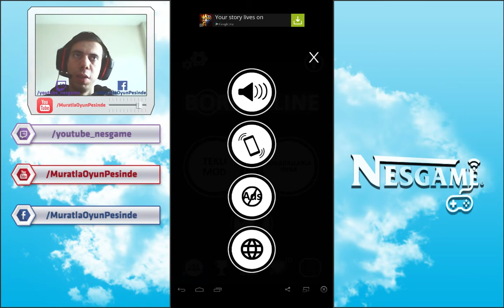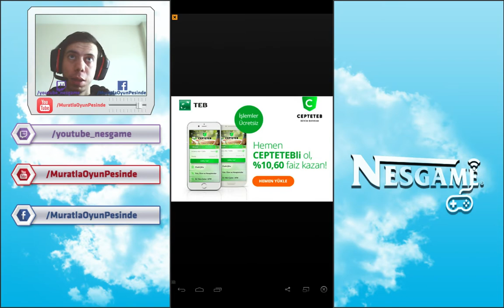▪ Android Oyun Oynuyoruz - Borderline